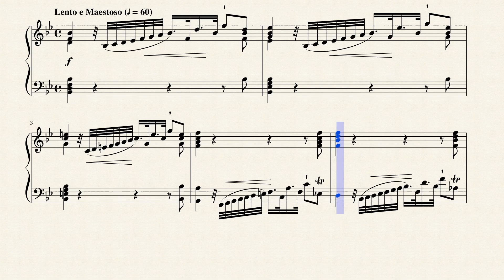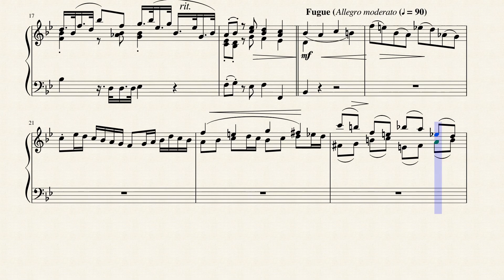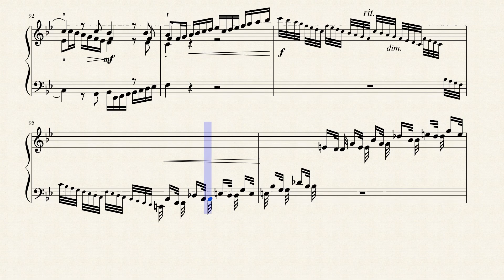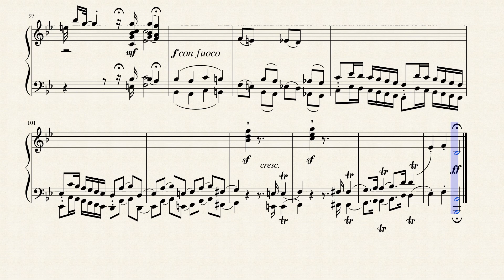Prelude & Fugue on the name "B-A-C-H" (BWV 898) for Pipe Organ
Johann Sebastian Bach was a member of a family that had for generations been occupied in music. His sons were to continue the tradition, providing the foundation of a new style of music that prevailed in the later part of the eighteenth century. Johann Sebastian Bach himself represented the end of an age, the culmination of the Baroque in a magnificent synthesis of Italian melodic invention, French rhythmic dance forms and German contrapuntal mastery.

Born in Eisenach in 1685, Bach was educated largely by his eldest brother, after the early death of his parents. At the age of eighteen he embarked on his career as a musician, serving first as a court musician at Weimar, before appointment as organist at Arnstadt. Four years later he moved to Mühlhausen as organist and the following year became organist and chamber musician to Duke Wilhelm Ernst of Weimar. Securing his release with difficulty, in 1717 he was appointed Kapellmeister to Prince Leopold of Anhalt-Cöthen and remained at Cöthen until 1723, when he moved to Leipzig as Cantor at the School of St.Thomas, with responsibility for the music of the five principal city churches. Bach was to remain in Leipzig until his death in 1750.

The Prelude & Fugue on the name B-A-C-H (BWV 898) is not considered to be the work of Bach. Only a single manuscript copy from the second half of the 18th century exists. All other copies and printed music of it come from the 19th century. The NBA KB discusses the differences between all the different sources: In order to avoid the appearance of supporting this work as genuinely by J. S. Bach (there are no exterior or interior reasons supporting this contention), it was placed this time in this reissue in the appendix, so that the purchasers of this volume would not have to do without finding this work which they may have come to love. The critical voice regarding this composition is very likely that of Johann Nikolaus Forkel who, in 1810, wrote to the Leipzig publishing firm Hoffmeister und Kühnel, that was preparing to publish Bach’s keyboard works: The Fugue on Bach’s Name which you have sent to me for consideration is definitely not a work by J. S. Bach. You should not dishonor a collection of his works with such a common, schoolmasterly effort.

In the same letter Forkel mentions that he has already received at least 20 such fugues on B-A-C-H that have been described as ‘great musical rarities’. In contrast to Forkel and Griepenkerl, Philipp Spitta is the only Bach expert who thought that he saw indications that this might have been a youthful work from the early Weimar period. All other experts since Spitta’s time have brought forth various arguments against Bach’s authorship. One might have to agree with Griepenkerl  that externally the provenance of the sources for this work are highly questionable. Internally (stylistically) the only characteristics that might point into the direction of J. S. Bach are the use of the French ouverture in the Präludium and the virtuosic insertion at the end of the fugue, but the latter was commonplace among many masters of the North German style. Frieder Rempp suspects that the almost too frequent use of parallel thirds and sequential structures might be closer to the style exhibited in the A minor Fugue BWV 897/2. This along with the idiosyncratic final statement of the fugal subject in octaves would point more in the direction of Johann Christoph Kellner (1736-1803) as the possible composer of BWV 898.

Although originally written for Harpsichord. I created this Transcription of the Prelude & Fugue on the name B-A-C-H (BWV 898) for Pipe Organ.